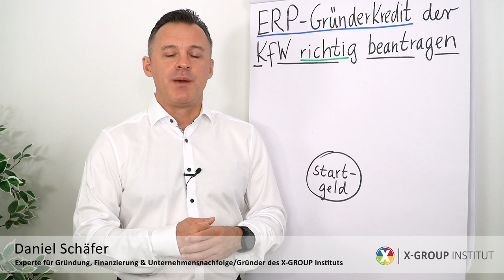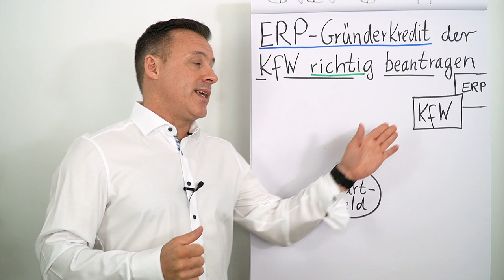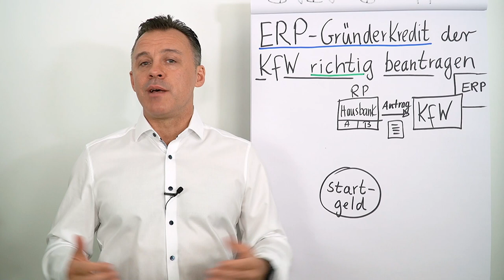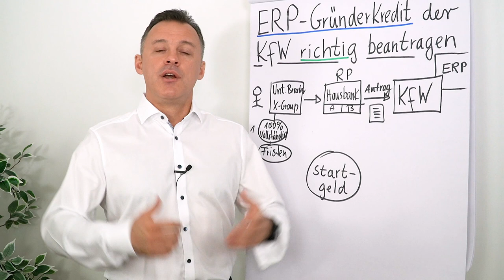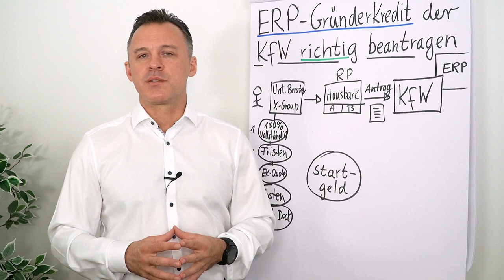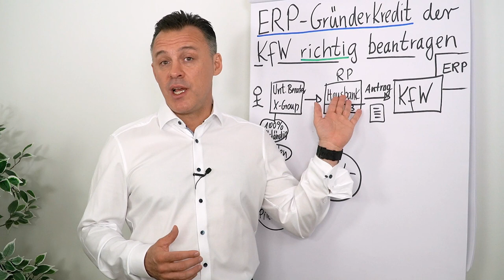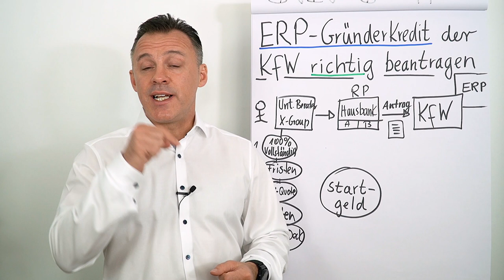ERP Gründerkredit richtig beantragen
Wenn du den ERP-Gründerkredit der KfW beantragen möchtest, musst du einige wichtige Punkte beachten. Hier erfährst du, worauf es bei der Beantragung ankommt und welche Unterlagen du benötigst.

01:01  Mittel-Quelle: ERP-Programm
01:48  Antragstellung ERP-Gründerkredit
02:24  Antragsverfahren - wer muss überzeugt werden?
03:00  Unterstützung bei den Antragsunterlagen
03:24  Grund zur Ablehnung bzw. Nicht-Bearbeitung
04:08  Tipp 1: Checkliste zum Businessplan
04:33  Tipp 2: Fristen richtig planen
05:07  Tipp 3: Eigenkapitalquote
06:08  Tipp 4: Kapitaldienst, Kapitalkosten, Bankgebühren einplanen
07:08  Tipp 5: Pitch Deck I Konzeptvorstellung kann entscheidend sein
08:01  Zusammenfassung